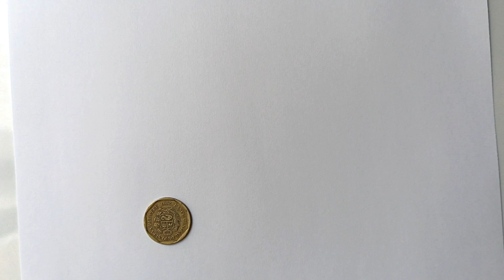Cómo dibujar una AMBULANCIA | How to draw an AMBULANCE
-Materiales:
-Lápiz 2B
-Hoja A4
-Borrador